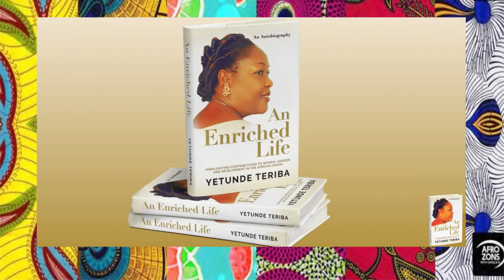Talk the Talk with Yetunde Teriba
Gender activist and women's rights pioneer Mrs Yetunde Teriba discusses the journey for womens rights in Africa.  From her origins in Africa to her tenure at the Organization of African unity (now the African Union)  and more...  Mrs Teriba discusses her new best selling book "An Enriched Life'